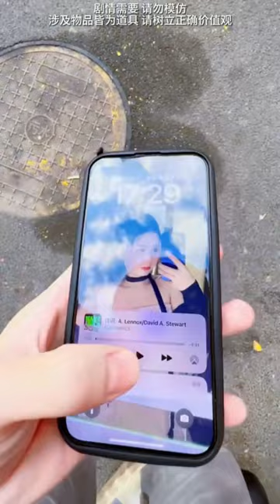The stupid clown played a blindfold game and mistook an angel for Harley Quinn and kissed her!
Record every moment of life and convey positive energy
Hello~Hello everyone~
✦This is the Superman couple✦
American comics have millions of fans
Superman couple account for half
Interpretation of modern comedy plot
Bring you happiness every day
Remember to watch my videos on time!